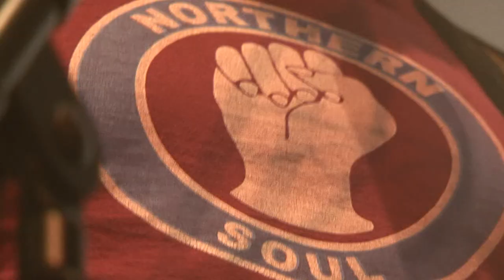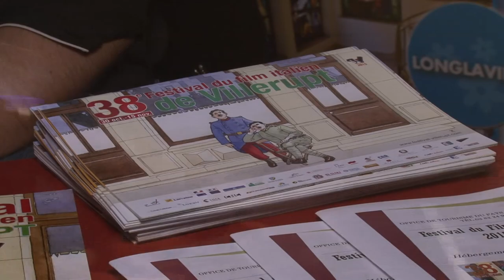Villerupt 2015 - Reportage Concert : Modena City Ramblers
Reportage du Concert à la Kulturfabrik d' Esch-sur-Alzette. Interview d'un membre fondateur du groupe, Franco d'Aniello et le directeur de la Kufa, Serge Basso